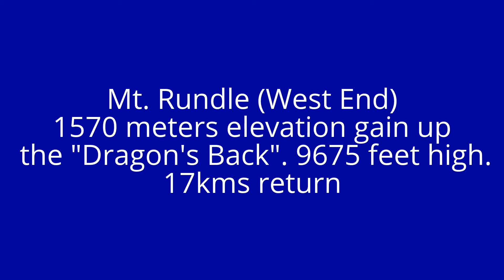Mt. Rundle, Banff Scramble (HD)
MtRundle at Banff. The West End scramble. 1570 meter elevation gain. 9675 feet high. A very long 17 kms but the views were great. The Dragon's Back section is pretty cool as well and narrows to a point likely 10 feet wide at one point. Very little for exposure except for the top summit where the valley below is way way down there.